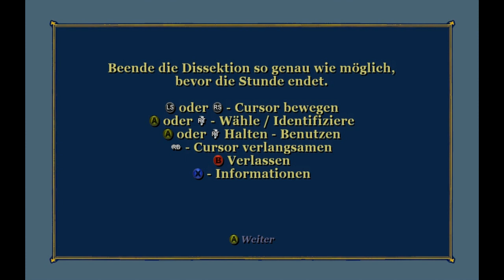Let's Play Bully: Die Ehrenrunde [Blind, Part 7] - Frosch aufschlitzen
Die Bildstörungen kommen manchmal vor. Ich werde versuchen das in Zukunft zu vermeiden.